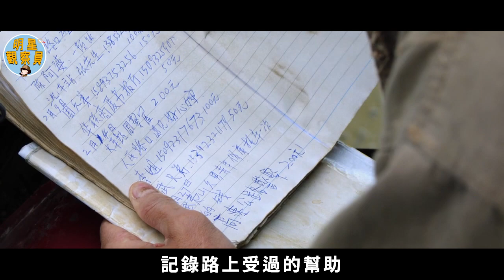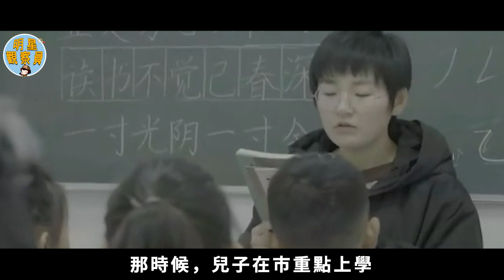「失孤」原型郭剛堂：騎行50萬公里找到的親生兒子，為何不願跟他回家？這24年尋子路，他經歷了什麼？郭剛堂 #「失孤」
孫一寧：腳踏4條船，直播欺負殘疾老奶奶！玩弄王思聰一夜漲粉500萬，騙錢慣犯的開掛人生！

殷世航：頂級網紅棄未婚妻戀王思聰新歡，曾直播求婚吸金1600萬，被封號630年！

abbily艾比：19歲「女裝大佬」整容無數次，隆胸36D能進女廁能來大姨媽！自爆變性成功卻遭打臉，他為什麼要選擇變性？

郭美美：20歲炫富成名，10年內兩度入獄！自爆月入60萬，存款50億！還和女獄警戀愛！誰是她的幕後推手？

李雪琴：登《男人裝》大秀身材，遭吐槽神似郭德綱！從北大廢物到錦鯉附體，霸占熱搜榜、喊話吳亦凡，她到底什麽來頭？

林生斌：消費亡妻，養活新歡！獨吞1.3億賣深情人設，4年前的杭州保姆縱火案，沒你想象中那麽簡單！

温婉：停車場10秒一舞成名，17歲達到人生巔峰！從爆紅走向封殺，她是怎麼把自己作沒的？

一條小團團為什麼這麼火？一跤能摔出4000萬粉絲？直播時口罩意外落下，網友：這不是喬碧蘿二代嗎？